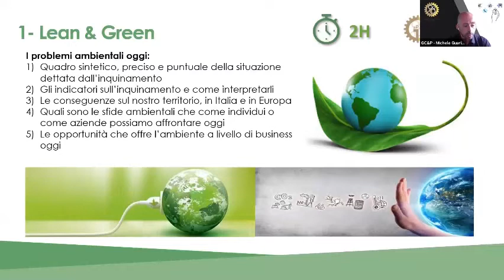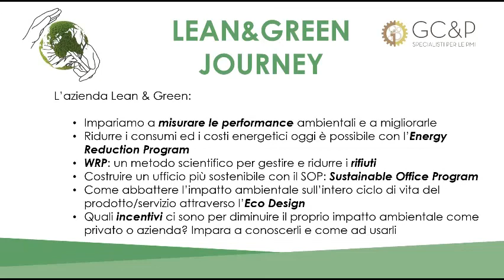Lean Green Journey - Le sfide ambientali che individui e aziende si trovano ad affrontare oggi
Lean Green Journey 1° - Lean & Green: quali sono le sfide ambientali che individui e aziende si trovano ad affrontare oggi?